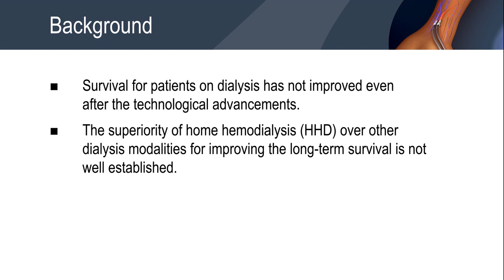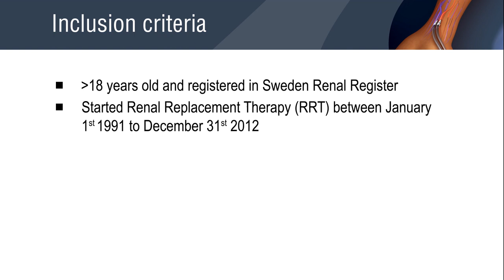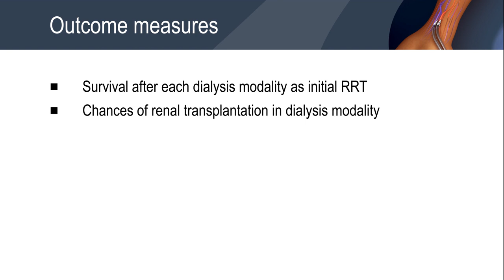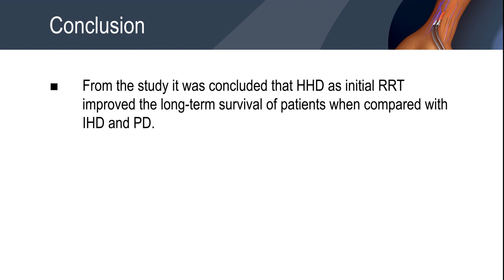Home hemodialysis as initial RRT improves long term survival rate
Improved long-term survival with home hemodialysis compared with institutional hemodialysis and peritoneal dialysis: a matched cohort study.